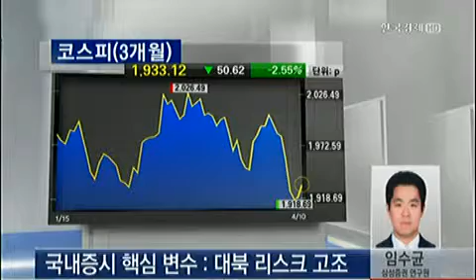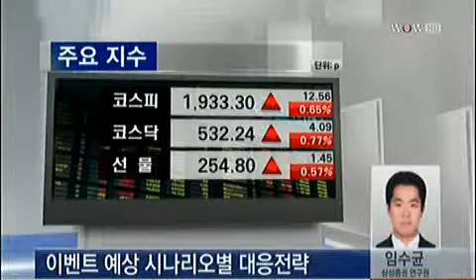오늘장 전략_2013년 4월 10일 방송